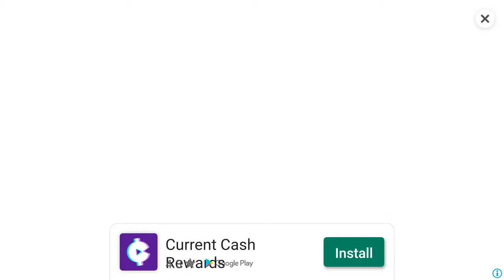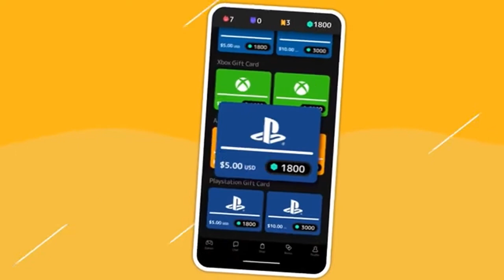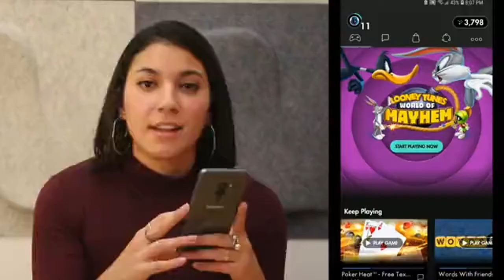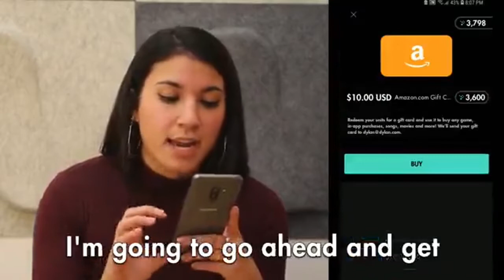cookingfevernotenoughgems 14122019 Cooking Fever Fast Food Court Lv 36 to 40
Notes:I will not participate in the challenge if i dont hit the next xp😥😭😭🍔🍟🌭